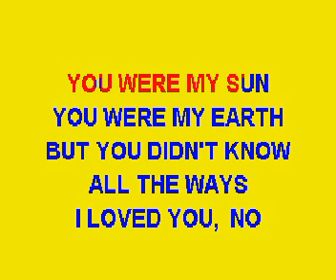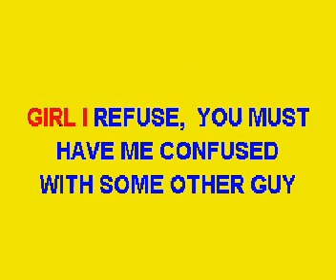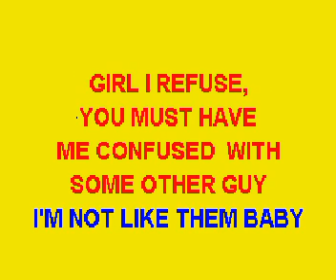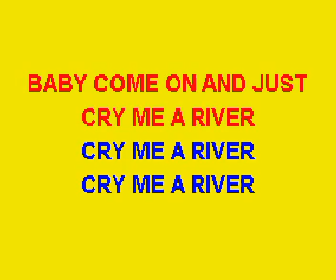JUSTIN TIMBERLAKE - CRY ME A RIVER, (Full karaoke song with lyrics on screen , backing only)